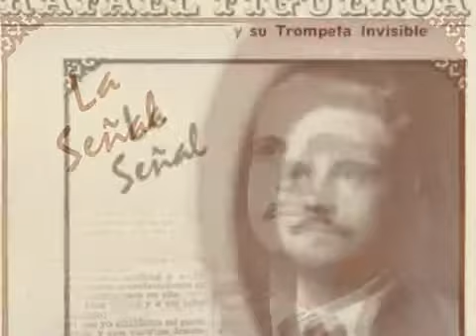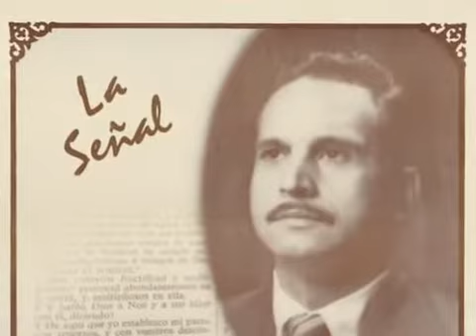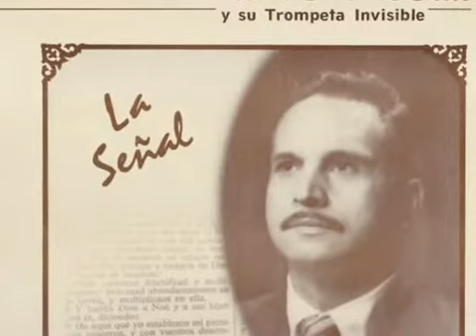Rafael A Figueroa Despertad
Esta grabacion fue hecha al principio de los años 80's por mi tio Rafael Figueroa. En la primera guitarra/requinto Benjamin Muñoz, en guitarra y segundo requinto mi padre Nelson Figueroa, segunda guitarra Eliud Muñoz , en el bajo Rafael Figueroa (hijo) y en percusion Carlos Burgos y Tony Torres.